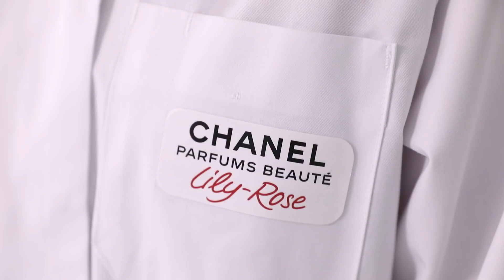Lily-Rose Depp discovers the formulation secrets of ROUGE COCO BLOOM — CHANEL Makeup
Lily-Rose Depp, face of the ROUGE COCO BLOOM, in the CHANEL make-up formulation laboratory.